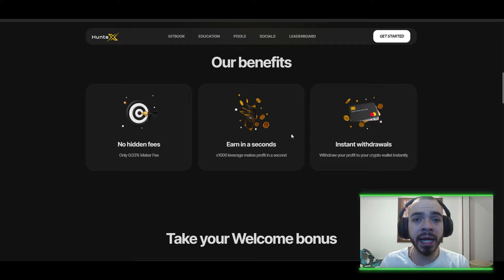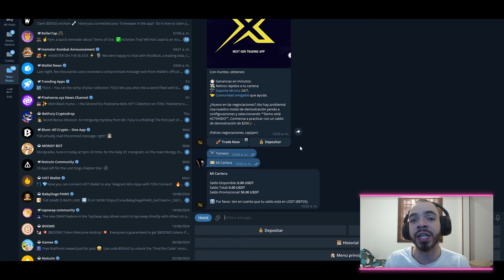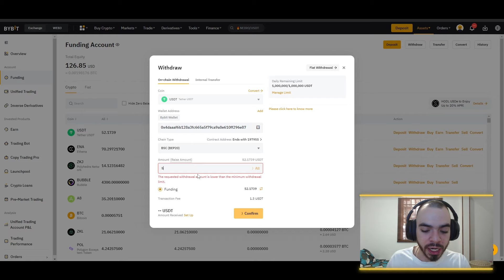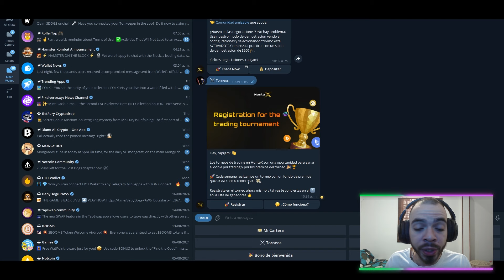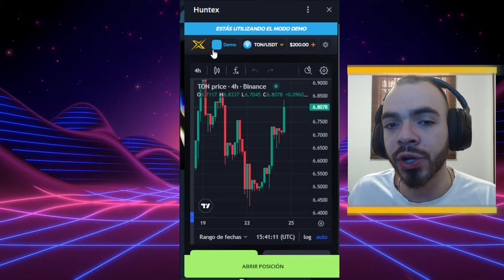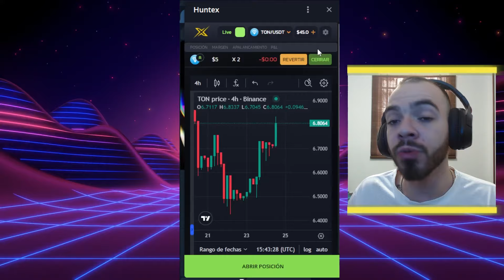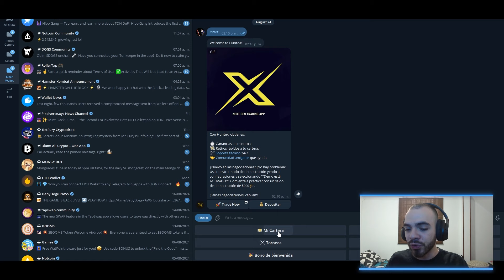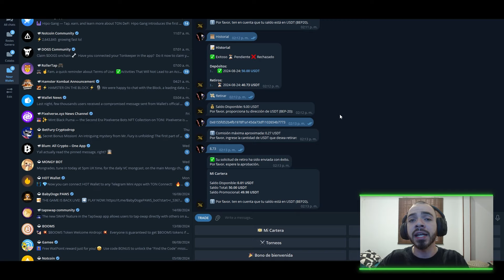HUNTEX | GANA CRIPTOMONEDAS en TELEGRAM! | GANA $10 POR REGISTRARTE